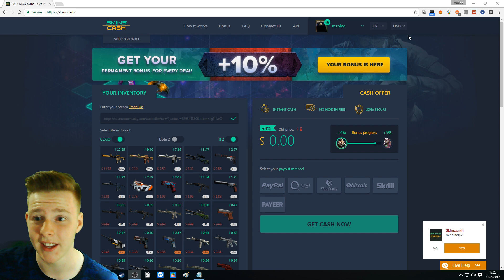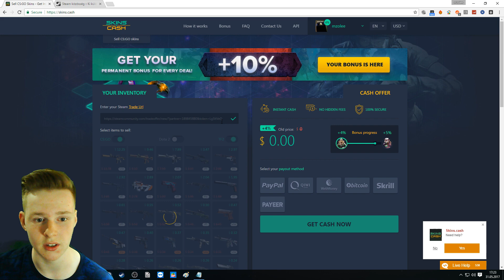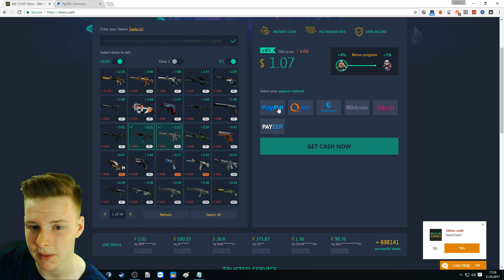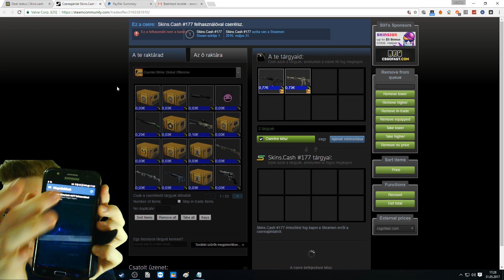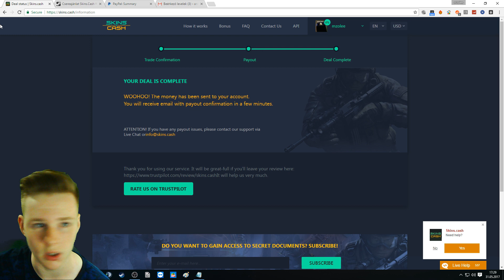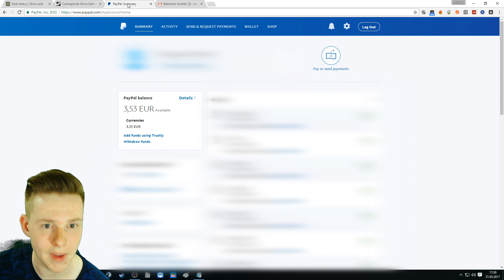CSINÁLJ IGAZI PÉNZT CS:GO SKINEKBŐL!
Oldal * HA ITT LÉPSZ BE, 3%-kal kevesebbet von le az oldal

👍 Ha tetszik a videó, dobhatsz egy likeot és egy feliratkozást! :) 👍

🔫 Célkereszt:
cl_crosshair_drawoutline "1"
cl_crosshair_dynamic_maxdist_splitratio "0.35"
cl_crosshair_dynamic_splitalpha_innermod "1"
cl_crosshair_dynamic_splitalpha_outermod "0.5"
cl_crosshair_dynamic_splitdist "dis"
cl_crosshair_outlinethickness "1"
cl_crosshair_sniper_show_normal_inaccuracy "0"
cl_crosshair_sniper_width "3"
cl_crosshairalpha "200"
cl_crosshaircolor "5"
cl_crosshaircolor_b "255"
cl_crosshaircolor_g "255"
cl_crosshaircolor_r "0"
cl_crosshairdot "0"
cl_crosshairgap "-1.000000"
cl_crosshairgap_useweaponvalue "0"
cl_crosshairscale "0"
cl_crosshairsize "4.500000"
cl_crosshairstyle "4"
cl_crosshairthickness "1.000000"
cl_crosshairusealpha "1"

💻 Gépem:
CPU: Intel® Core™ i5-6400
Videokártya: GIGABYTE GeForce GTX 1050 Ti OC 4GB DDR5 128-bit
RAM: 2x4GB Kingston HyperX Fury Black DDR4 2133 MHz
Alaplap: ASRock H110M-DGS
Táp: Seasonic S12II-520 Bronze 520W
Mikrofon: Auna MIC-900B

Monitor: LG E2241 22" FullHD
Füles: Marvo H8312
Egérpad: NATEC Genesis M12
Szék: forgós

👓 Viewmodel:
cl_viewmodel_shift_left_amt "0.500000"
cl_viewmodel_shift_right_amt "0.250000"
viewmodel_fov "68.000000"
viewmodel_offset_x "2.5"
viewmodel_offset_y "2.0"
viewmodel_offset_z "-2.0"
viewmodel_presetpos "0"
cl_bob_lower_amt "5.000000"
cl_bobamt_lat "0.100000"
cl_bobamt_vert "0.100000"
cl_bobcycle "0.98"